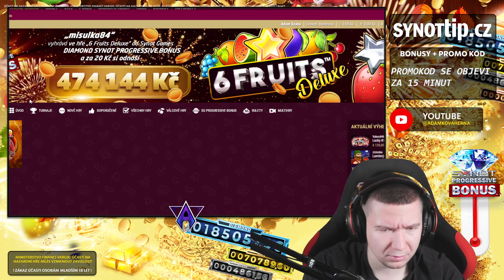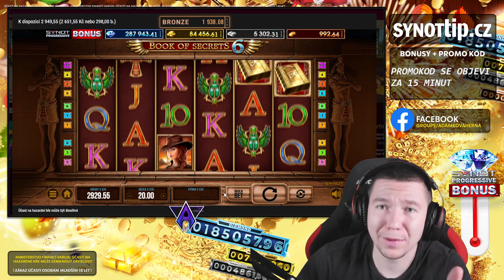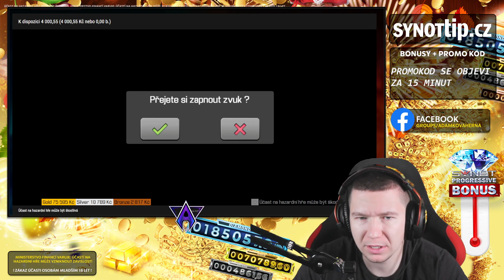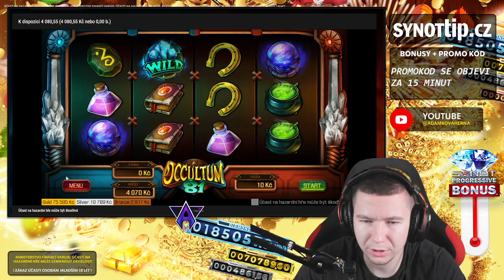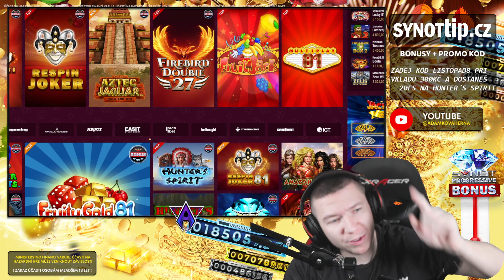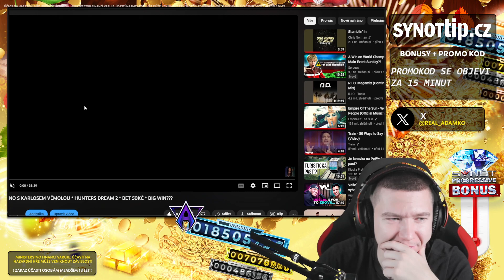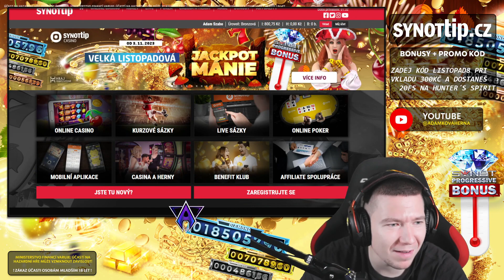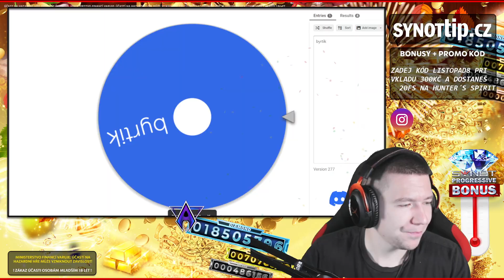8.11. Stream s ADAMKEM | STREAMY ZDE --- !ROZPIS | Zasoutěžíme Si o 250FreeSpinu | Bude i Vklado